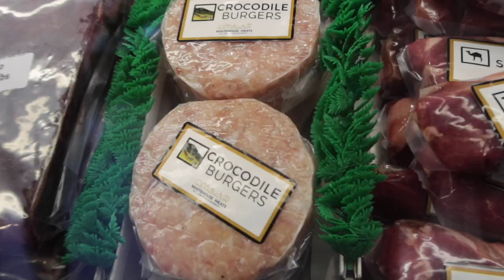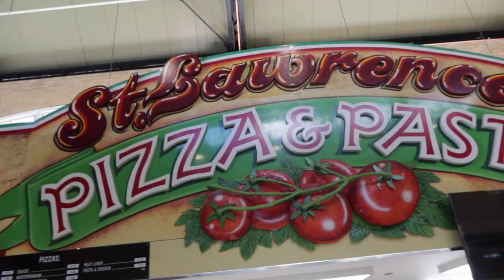new puppy vlog.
JET BENT-LEE
601 King Street West, M5V1M5